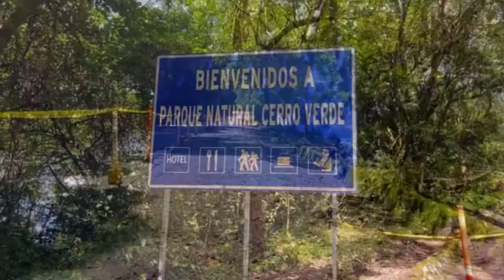Noticiero LPG 30 de agosto: Confirman el primer caso de viruela del mono en El Salvador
Autoridades del Ministerio de Salud (MINSAL) confirmaron el primer caso de viruela del mono en El Salvador, este martes 30 de agosto.

¡Visítenos!